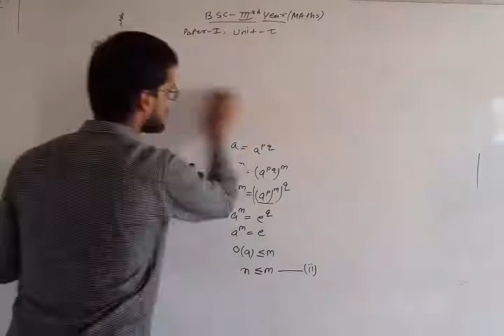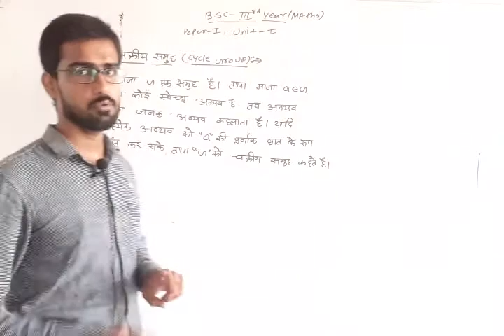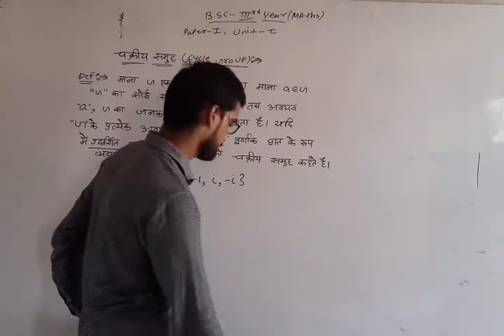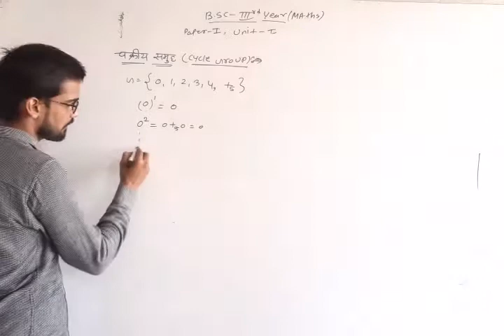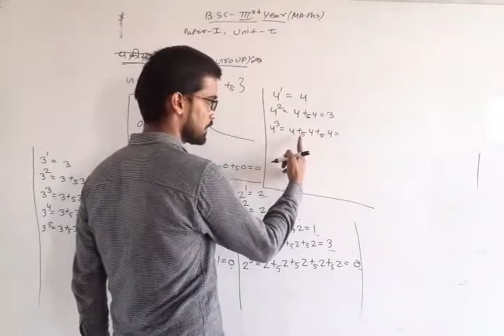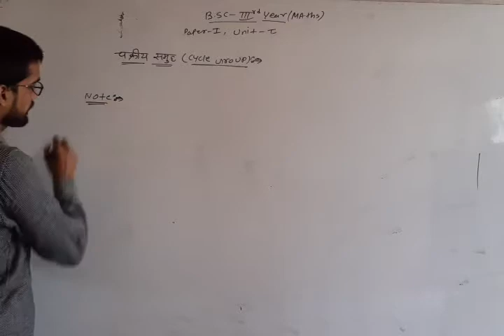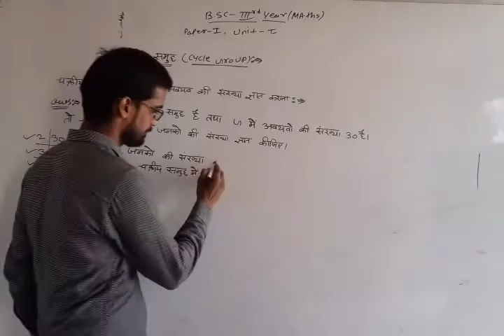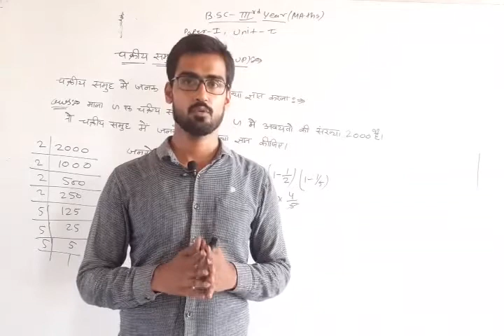B Sc III Year Maths Unit 1, paper 1 Definition of cyclic group by ajay sir